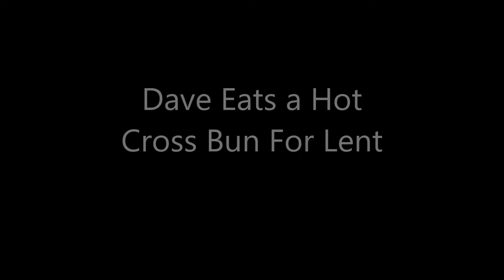The Lenten Broadcast 2016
Dave eats a Hot Cross Bun for Lent this year lol